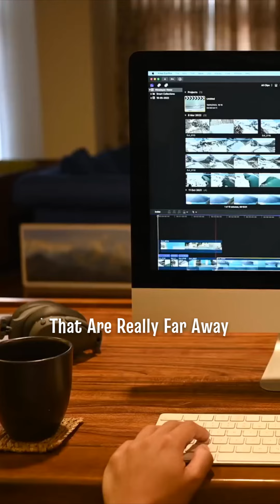Travel vlog exploring Nepal's Gosaikunda Lake